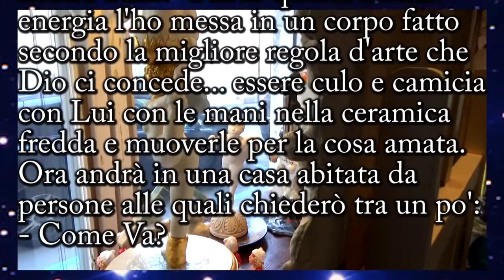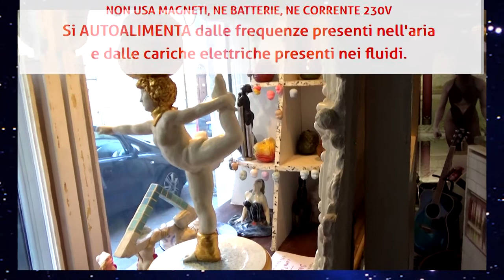Sculture per la pace ANIMA IN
La prima scultura realizzata usando l'energia della bobinaBAC inventata da Nikola Tesla che da ora abiterà in una casa dove ci sono persone che desiderano la pace nella propria vita.